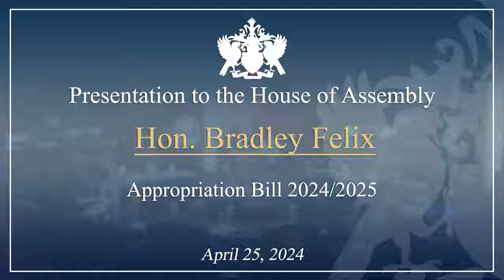Hon. Bradley Felix Debates the 2024/25 Appropriations Bill